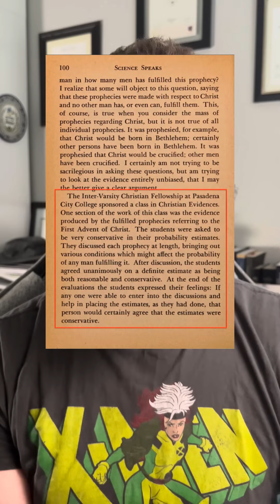Is this mathematical proof Jesus is God?